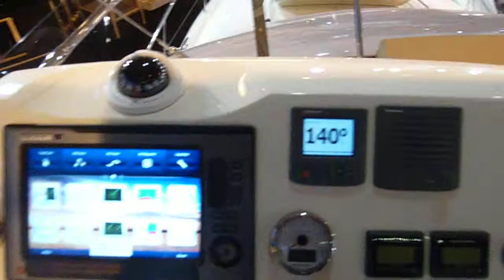500 PRESTIGE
Présentation d'un bateau habitable 500 préstige par HORS BORD ASSISTANCE
38140 APPRIEU